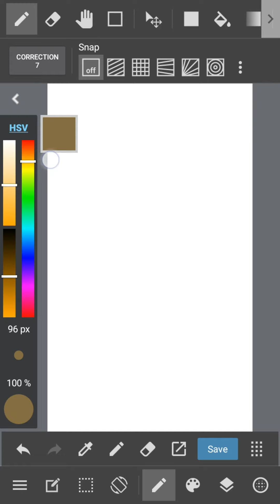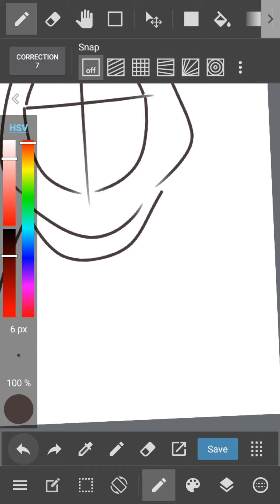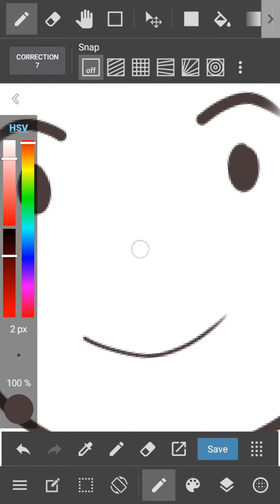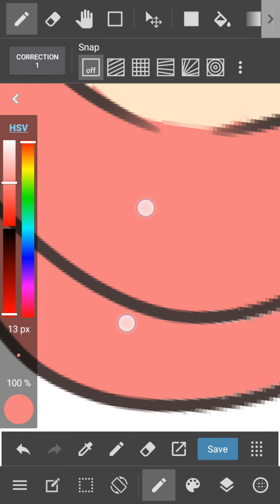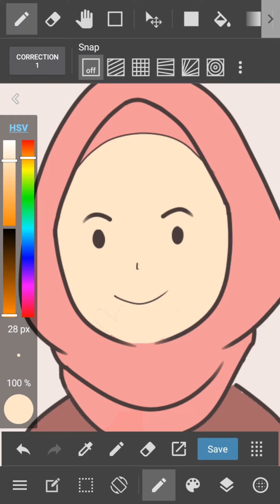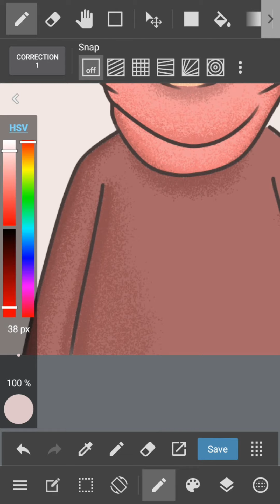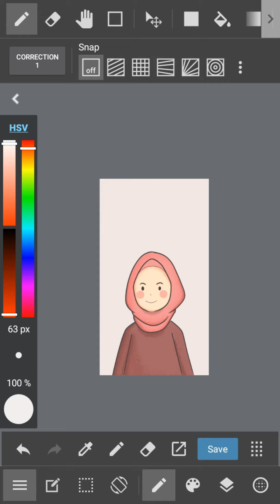[Speed Drawing] How I Create Illustration For Phone Wallpaper | Tutorial Medibang Paint Android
shop (moselo) | @cheriacraft